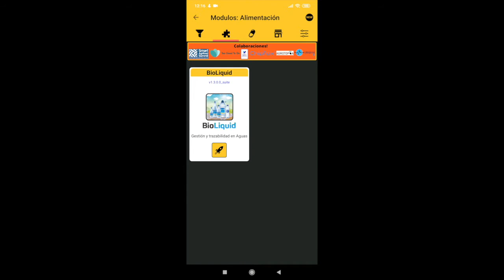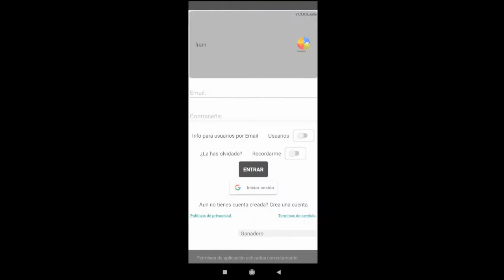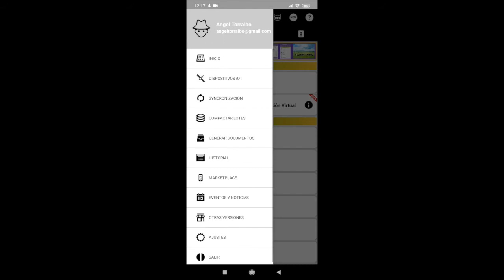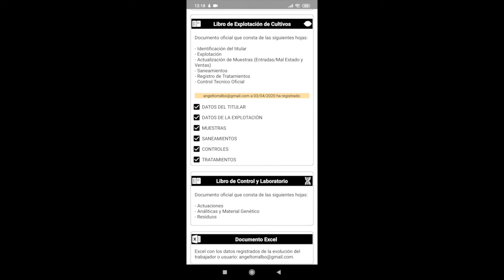SuiteBNA v1.3.0.0 : BioSnails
BioSnails es la primera app en llevar una trazabilidad en Helicicultura que le permite gestionar la información y producción de los caracoles de su explotación o granja. Permite llevar un control detallado de machos, hembras, crías,  analíticas, ventas, muertes,  diagnósticos para determinar enfermedades,  así como registrar tratamientos sanitarios con datos oficiales de explotación.